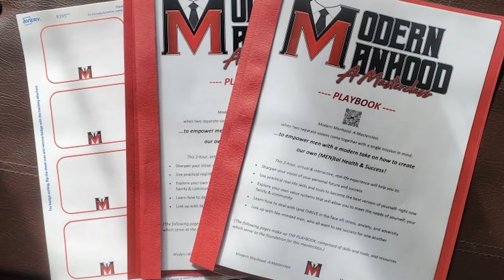The LIVE Masterclass Experience & Testimonials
Here's what you need to know about the LIVE Masterclass Experience- and why you need to lock in your seat for the next one! Visit ManhoodMasterclass.com for more details and to join our tribe!